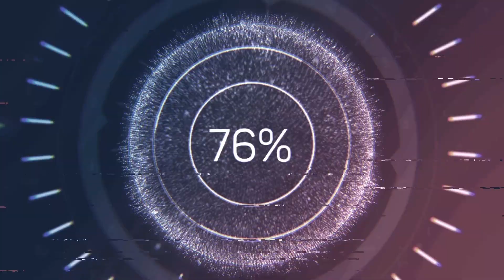রূপের কন্যা লো - ক্বারী আমির উদ্দিন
গায়ক: বাউল ক্বারী আমির উদ্দিন
গান: রূপের কন্যা লো
গানের কথা: ক্বারী আমির উদ্দিন
ডুল: ইল্লাস আলী
১৯৯৪ তেতলী সিলেট

Singer: Baul Kari Amir Uddin
Song: Ruper Konna Lo
Lyrics: Kari Amir Uddin
Dhol: Illas Ali
1994 Tetli Sylhet